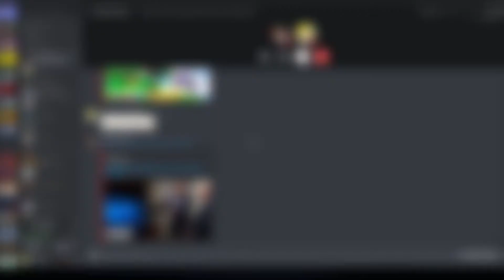We Are The WORST Ghost Hunters In Phasmophobia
Today, I am joined by my friend Deluxe Diet Coke! Together, we scour houses from top to bottom in order to catch the intimidating ghosts of Phasmophobia. Hope you enjoy the video!